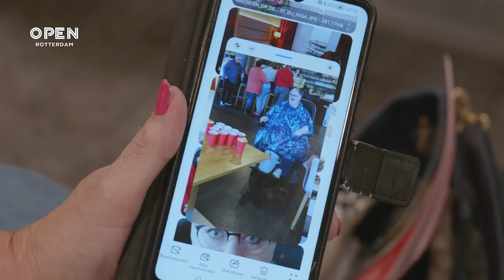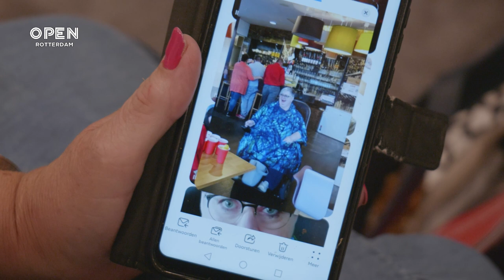Kookworkshop maagverkleining Franciscus: ‘Leerzaam en brengt lotgenoten samen’ | LIFESTYLE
Een maagverkleining verandert je leven: je verliest gewicht, je moet wennen aan je nieuwe spiegelbeeld en je eetpatroon verandert drastisch. Om mensen die een maagverkleining hebben gehad een beetje verder te helpen met dat ‘nieuwe leven’, biedt het Franciscus Gasthuis een speciale kookworkshop om na je maagverkleining nog lekker en voedzaam te kunnen kokkerellen.